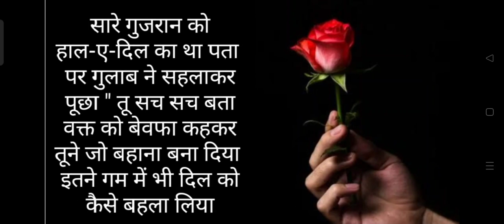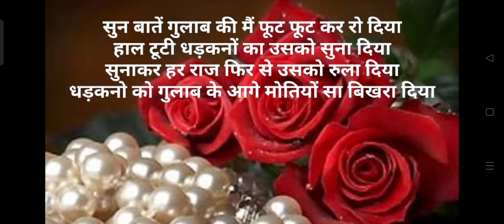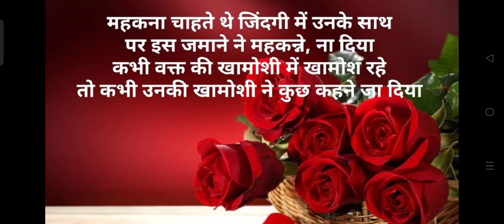धड़कनों को उनके आगे मोतियों सा बिखरा दिया पर खामोशियों ने हमे कुछ कहने न दिया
About this poetry
सुनो🌹मैं भी तो एक दिल रखता हूं - A Love 💕 Story

प्यार के स्पर्श से हर कोई शायर बन जाता है लेकिन कभी-कभी बेजुबां प्यार के एहसास को शब्दों में बयां करना मुश्किल होता है।  चाहे आप खिलखिलाते रोमांस के दौर में हों, या अपने जीवनसाथी को यह बताने की कोशिश कर रहे हों कि वे आपके लिए कितना मायने रखते हैं - कुछ सबसे खूबसूरत शब्द जो मैंने आप सभी प्यार करने वालों के लिए लिखने की कोशिश की, जो आप अपने प्रियजन से कहना चाहते हैं ।

allowance is made for Fair Use for purpose such as criticism, comment, news reporting, teaching, scholarship and research, Fair use is a permitted by copyright statute that might otherwise be infringing.